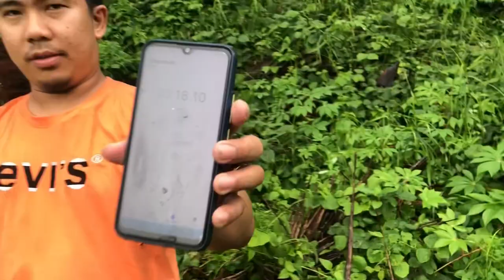Ram pump Installation,Unlimited free water, Episode 1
This technology is highly recommended to people who farm and able to use water efficiency for plant and animal production.